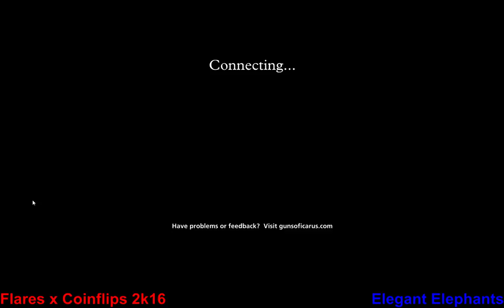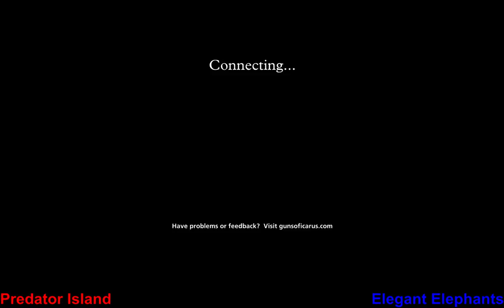Lysanya's Lounge: Sunday Community Skirmish #121 (Top Bracket Uncut, Part 1)